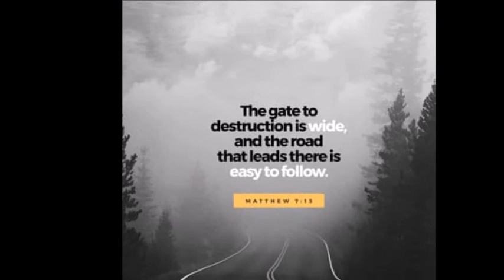THE TERRIBLE BEAR OF DEATH